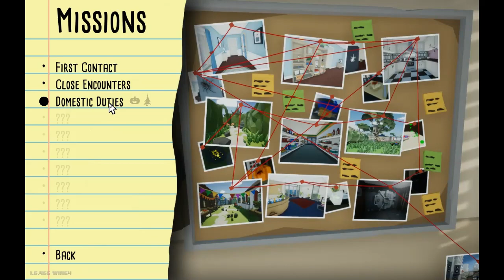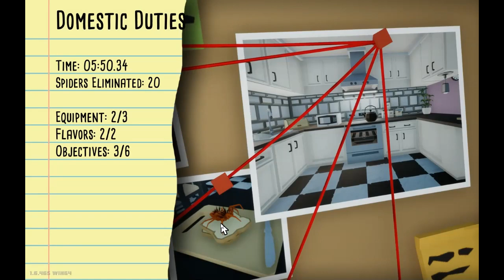killitwithfire lvl3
pls get this to 715 views:)